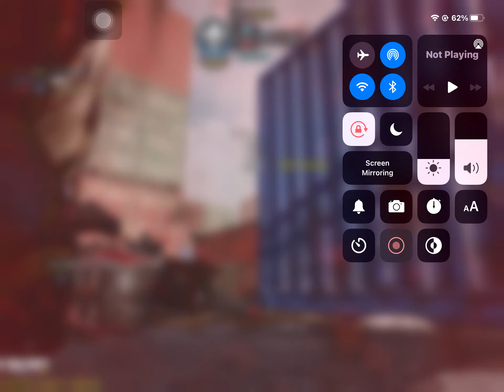MY 5TH GOLD CAMO FOR A WEAPON IN CODM…